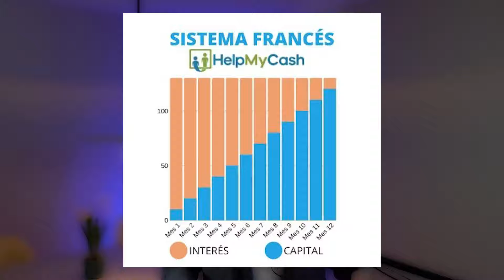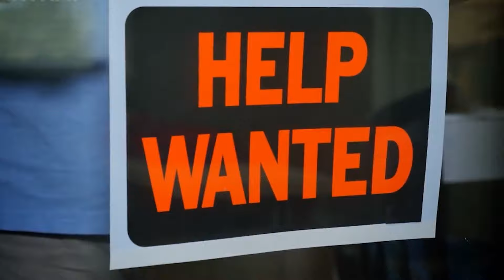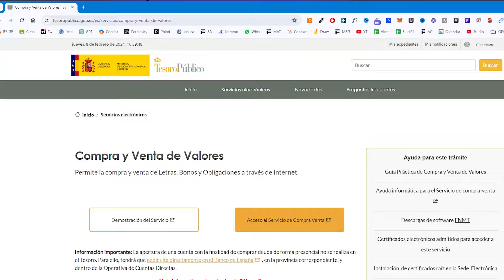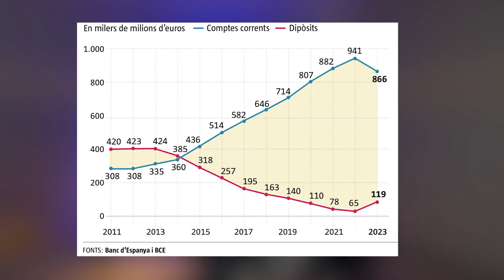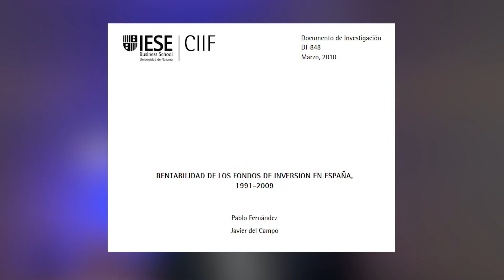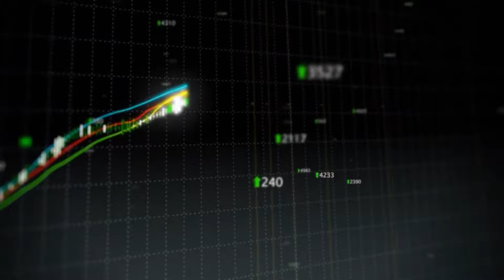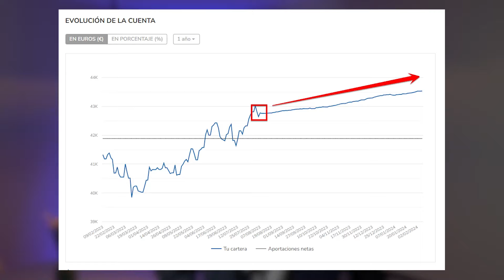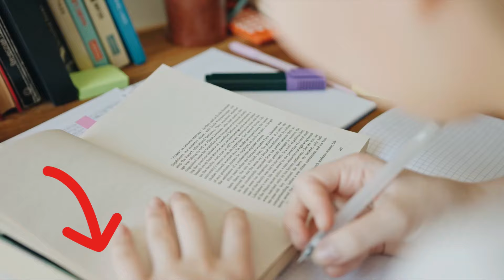🆗 Dónde y cómo INVERTIR en 2024 según WARREN BUFFET🙏+++ Cómo comprar LETRAS DEL TESORO ?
(por política de transparencia certifico que no se cobra comisión de la firma mencionada, algo que cómo empresa regulada por la CNMV y compliance, no puede hacer)

Descárgate si lo deseas el estudio sobre los Fondos de Inversión en España de los profesores del IESE

Cómo Invertir Para Principiantes (2024)
Cómo invertir para principiantes - Guía Completa Paso a Paso (2024)
💥Warren Buffett: "Cómo debes invertir en 2024"
💥Peter Lynch: "Cómo debes invertir en 2024"

Capítulos

00:15 Estadística del Banco de España del Efectivo en Cuentas Bancarias a la Vista
01:35 Amortización de Deuda a tipos de interés altos.
04:00 Cómo comprar Letras del Tesoro Español
07:10 Fondos de Pensiones y Fondos de Inversión
09:10 Rentabilidad de los Fondos de Inversión en España 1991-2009 de Pablo Fernández y Javier del Camp.
10:50 Indexación Pasiva o Gestión Pasiva del Patrimonio
12:40 Fondos Indexados de Indexa Capital regulados por la CNMV
13:21 Libro "El Invesor Tranquilo" de Juan Bautista Serrano García
14:00 Descarga el Curso Gratuito de Trading e Invesión de Ferran Font